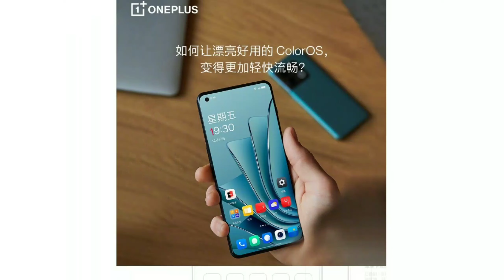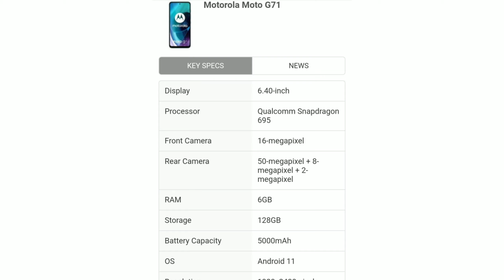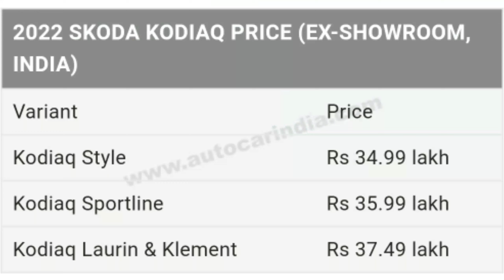Samsung S21 FE 5G Launched,Moto G71 5G,Logitech G435 Gaming Headphone